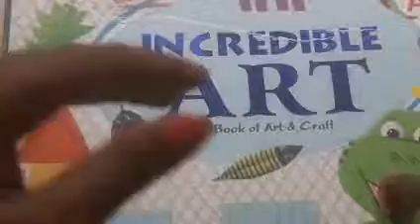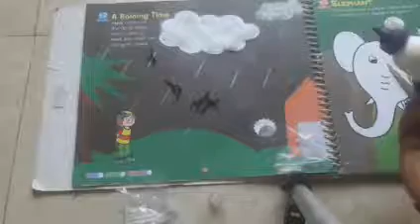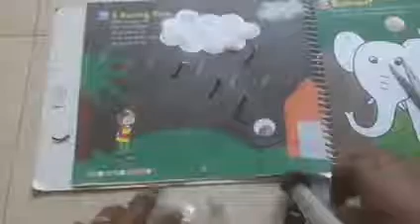INCREDIBLE art A